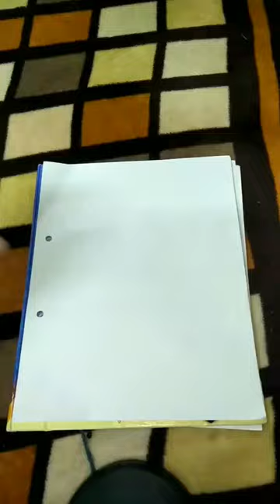Rabbit easy drawing "How to draw rabbit easy drawing#art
Rabbit kaise bnaye easy drawing